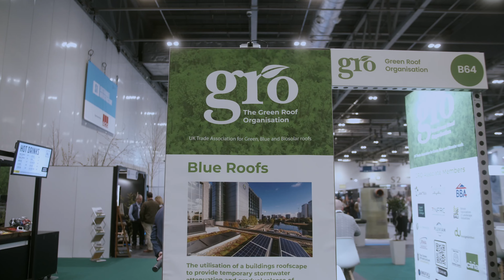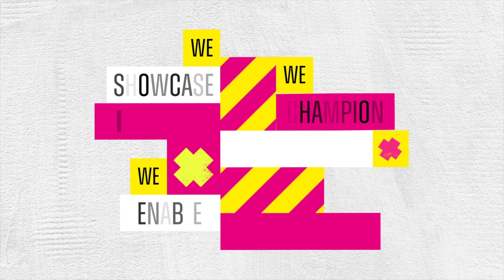Giles Doland of Green Roof Organisation (GRO) Futurebuild 2024 Interview